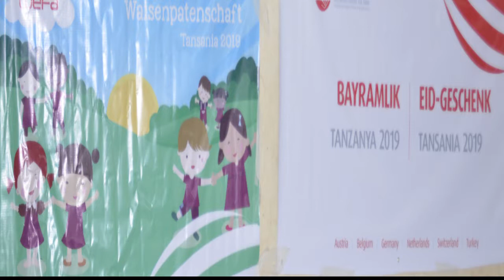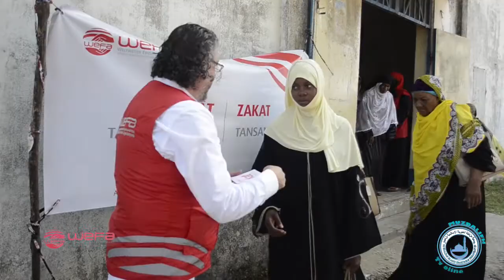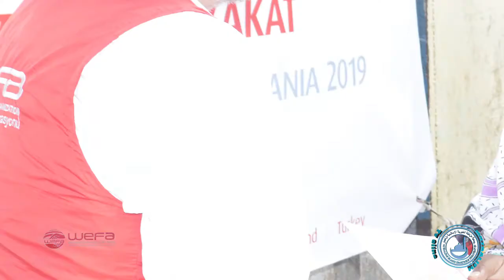WEFA . WATOTO YATIMA JUDO